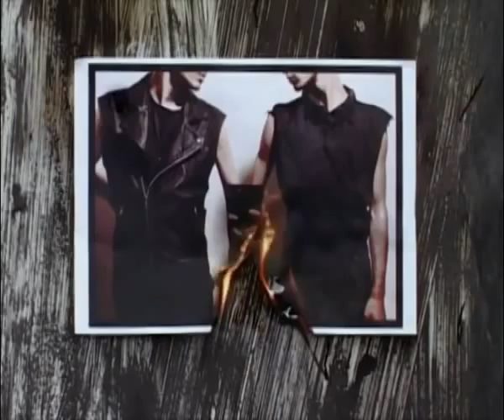" Predictions " too young to love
Lookbook video with Luca Luigi
Komakino Printemps Été 2010